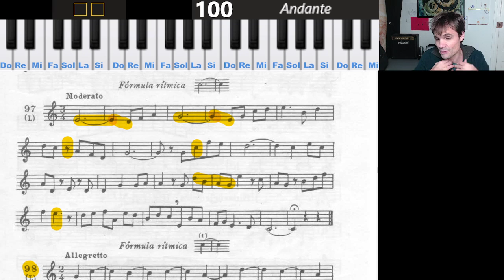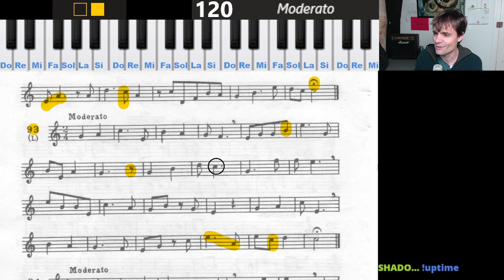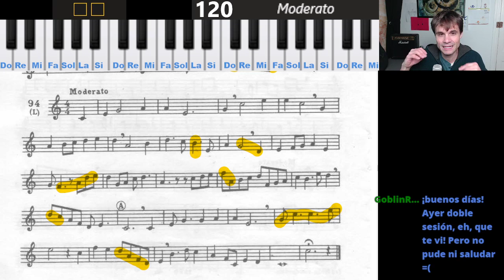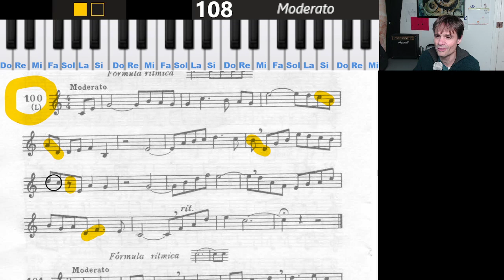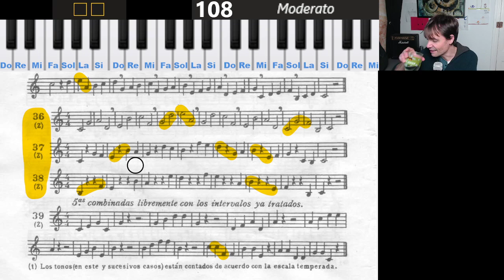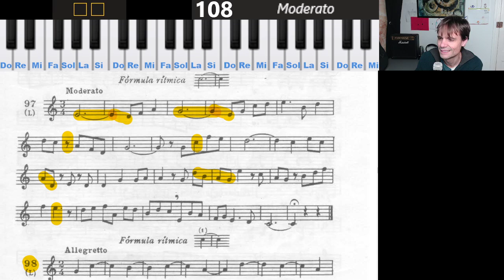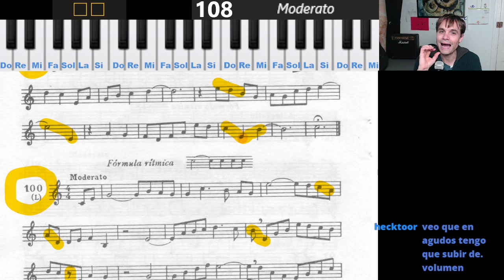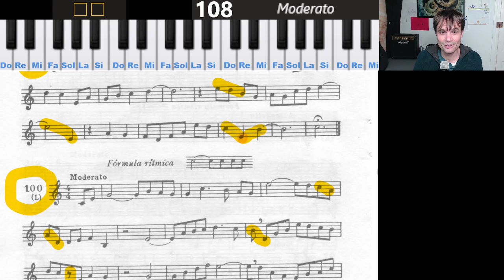LECTURA DE PARTITURAS. 53ª Sesión de estudio (18/2/22) - El profe también estudia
Estudiando solfeo con LAZ 1 en directo desde Twitch

Trabajamos desde la lección 97 hasta la 102, revisitamos las lecciones “bailongas” 50:25 y damos por superadas las lecciones 90s excepto la 97 y la 99. Por otra parte filosofamos sobre el Autotune y la honestidad en la música con GoblinRage y hecktoor

Reflexiones y curiosidades varias:
0:00 Bienvenida
01:41, 01:02:07 Trabajamos la lección por la puerta de atrás -Estrategia de estudio-
03:39 Nota para mí: Sí, lo has hecho bien
07:07, 08:09,10:21, 11:31, 01:03:08, 01:03:38, 01:09:50 Algunos ejemplos de autocorrección
16:28 Trabajando un intervalo (Quinta ascendente La-Mi)
18:12 A vueltas con los metrónomos
24:31 Sobre la explicación de la síncopa y cómo un concepto sencillo puede ser muy complejo de explicar
28:47, 40:45, 48:45, 01:10 46 La coma de respiración
29:28, 47:05 El calderón
33:17 ¿Leer partituras = leer textos?
43:09 Digresión a cerca de la dificultad de evaluar
01:04:49 Error Vs duda. Enfoque y estrategia a la hora de estudiar
01:14:03, 01:22:06 Canto lírico (ópera). Por qué cantan así y el avance tecnológico
01:17:22 ¿Gritar más para cantar agudos?
01:24:37, 01:31:14 Sobre el autotune, el reconocimiento y la honestidad. Haciendo referencia al debate entre Jaime Altozano y Areh
01:28:22 Mi “idea” de lo que debe ser un disco o una grabación de estudio, y la “cocina” tras la grabación (retoques de afinación, rítmicos, dinámicos…)

18/02/2022